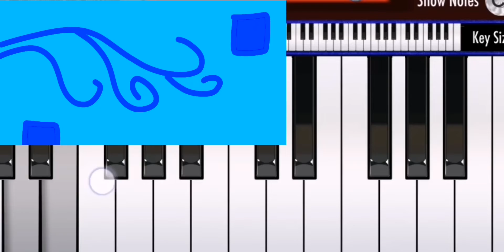IceyBlueySkies EAS Alarm